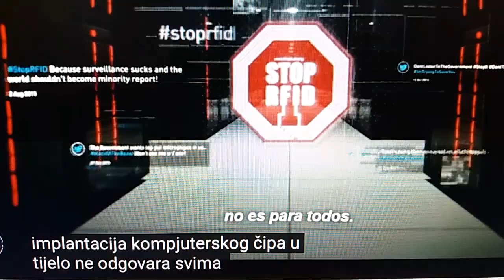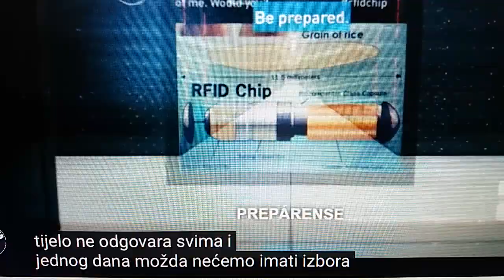IMPLANTIRANJE - ZNAMO LI GRANICU? DOKLE?!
Ovaj video je jako nezahvalno raditi posebno na platformama gdje se ne možete izraziti "do kraja". Takođe, publika vas mora koliko toliko poznavati i pratiti vaš rad kako ne bi stekla pogrešan dojam. Za sam video nagnalo me pronalaženje seminarskog rada s ekonomskog fakulteta osobe za kojom se već dvije sedmice vodi potraga, Mateja Periša. Za oko mi je "zapala" rečenica: "Krajnji cilj je nadziranje tj. kontrola misli, emocija, ponašanja kod ljudi". Iako je ovo rad sa ekonomskog fakulteta i možda se misli na potrebe kao potrošača, ali u nekom drugom mjestu, ako već imaju tu tehnologiju i ne bave se prodajom niti ekonomijom, normalno da će je koristiti onime čime se bave (naravno, mislim na tajne službe!). ČOVJEČE DA LI ZNAŠ ZA GRANICU?! PO PRVI PUT U POVIJESTI ĆEMO MOĆI UŽIVATI I U PRIRODI I U TEHNOLOGIJI ZAJEDNO. ALI NE, MI ĆEMO IZGLEDA OBOJE UNIŠTITI!